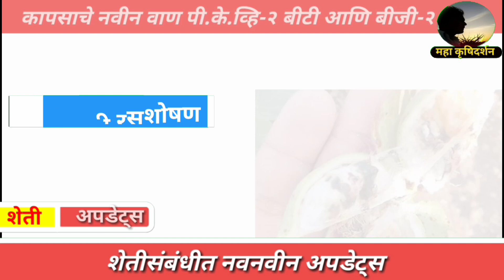बोंडअळीला प्रतिकारक्षम कापूस वाण विकसित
महाराष्ट्र राज्य बियाणे महामंडळ ने विकसित केले कापसाचे दोन नवीन वाण